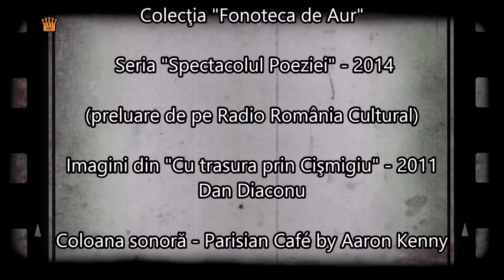Mihai Eminescu - Ai noştri tineri | recită Florian Pittiş (Moţu)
15 ianuarie, ziua Marelui poet naţional şi universal Mihai Eminescu și Ziua Culturii Naționale a României. 173 de ani de la nașterea poetului - ”Luceafărul poeziei românești”.

Mihai Eminescu s-a născut la 15 ianuarie 1850, la Botoşani. A fost poet, prozator, dramaturg şi jurnalist, socotit de critica literară postumă drept cea mai importantă voce poetică din literatura română. Avea o bună educaţie filosofică, opera sa poetică fiind influenţată de marile sisteme filosofice ale epocii sale, de filosofia antică – de la Heraclit la Platon, de marile sisteme de gândire ale romantismului, de teoriile lui Arthur Schopenhauer, Immanuel Kant şi de teoriile lui Georg Wilhelm Friedrich Hegel.

A fost activ în societatea ”Junimea” şi a lucrat ca redactor la ziarul „Timpul”. A publicat primul său poem la vârsta de 16 ani, iar la 19 ani a plecat să studieze la Viena. Deşi a trăit doar 39 de ani, a lăsat posterităţii o amplă creaţie literară – poezii, proză, dramaturgie – şi publicistică. Manuscrisele lui Mihai Eminescu, adunate în 46 de volume (aproximativ 14.000 de file), au fost dăruite Academiei Române de Titu Maiorescu, în 25 ianuarie 1902.

Eminescu a murit la 15 iunie 1889, în Bucureşti. A fost ales, post-mortem (28 octombrie 1948), membru al Academiei Române.

Poezia "Ai noștri tineri..." este o poezie scrisă de Mihai Eminescu și publicată pentru prima dată în revista „Voința națională” în anul 1905, iar câteva luni mai târziu textul a fost inclus în volumul „Poezii postume”.

Poezia îi are în prim plan pe tinerii care în acea perioadă plecau în străinătate și se întorceau în țară disprețuind valorile naționale. Textul este construit sub forma unui pamflet, ridiculizând generația tânără plecată la studii în străinătate.

Ai noştri tineri.

Ai noştri tineri la Paris învaţă
La gât cravatei cum se leagă nodul,
Ş-apoi ni vin de fericesc norodul
Cu chipul lor isteţ de oaie creaţă.

La ei îşi cască ochii săi nerodul,
Că-i vede-n birje răsucind musteaţă,
Ducând în dinţi ţigara lungăreaţă..
Ei toată ziua bat de-a lungul Podul.

Vorbesc pe nas, ca saltimbanci se strâmbă:
Stâlpi de bordel, de crâşme, cafenele
Şi viaţa lor nu şi-o muncesc - şi-o plimbă.

Ş-aceste mărfuri fade, uşurele,
Ce au uitat pân' şi a noastră limbă,
Pretind a fi pe cerul ţării: stele.